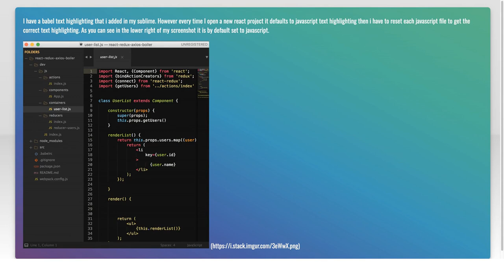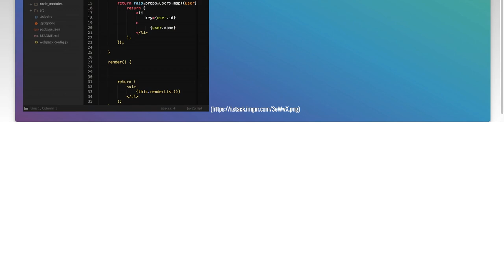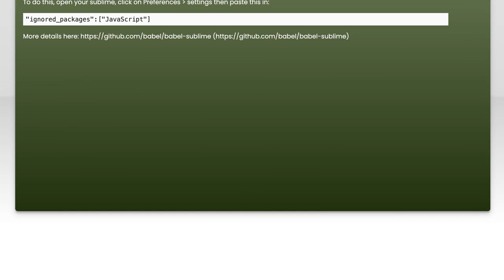How to set JSX files default to Babel text highlighting in sublime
javascript: How to set JSX files default to Babel text highlighting in sublime

Related to: javascript, sublimetext3, babeljs